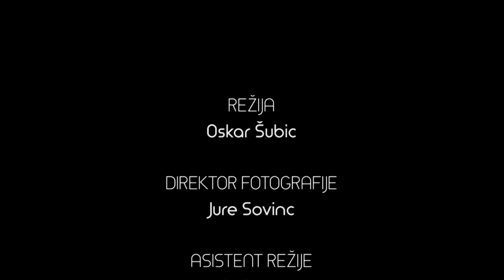Gradnja nove knjižnice v Radovljici (SOOS)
Kako poteka gradnja nove knjižnice.